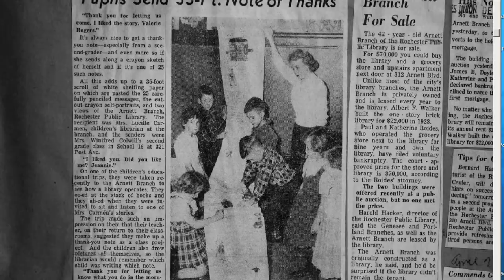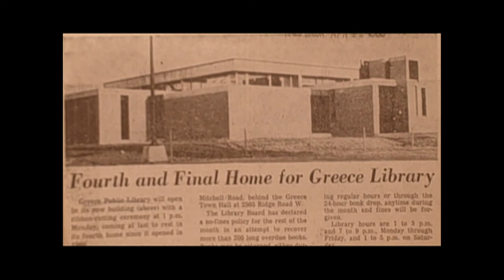What is MCLS?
What is MCLS? A federated library system in the County of Monroe NY.